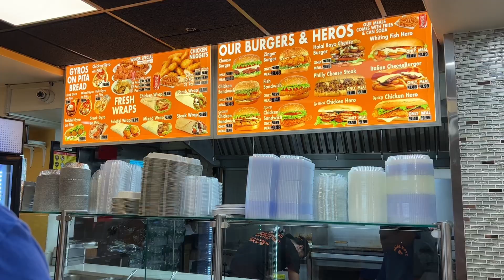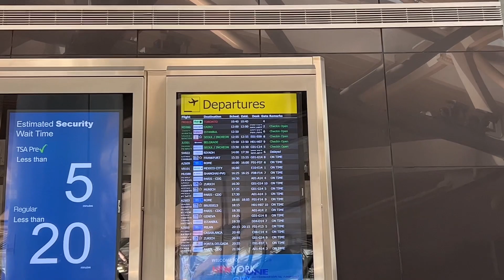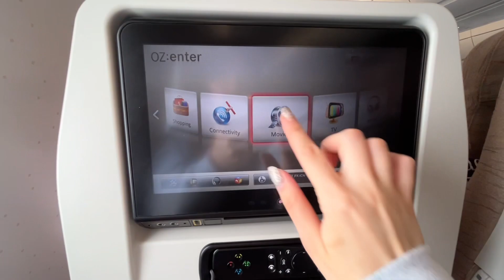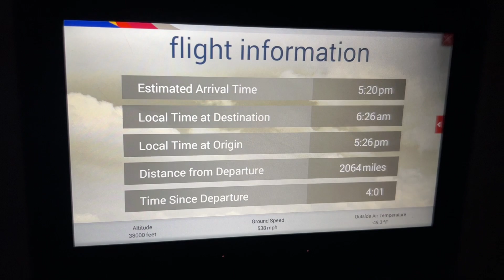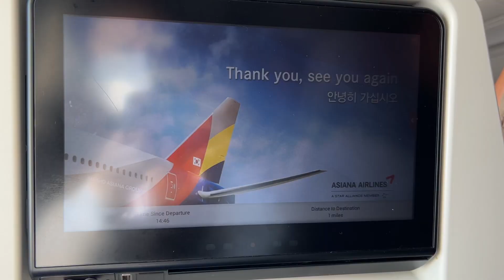fly with me [solo] to korea! | study abroad 2023 day 0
Come with me as I fly to South Korea for my 2023 summer study abroad semester. I drove to New York a day before leaving on a 15hr Asiana flight from JFK to Incheon airport.

This was the longest I've ever traveled anywhere by far, but it was such a fun, memorable experience. I loved all of the steps of the process, including driving to New York, trying the airplane food, and taking the airport limousine during the sunset. But this was just the beginning of my 7.5 weeks studying abroad. I can't wait to share more!